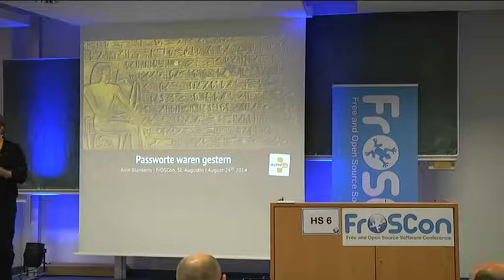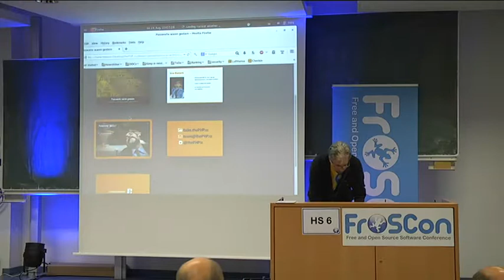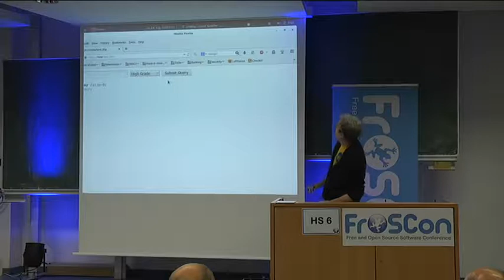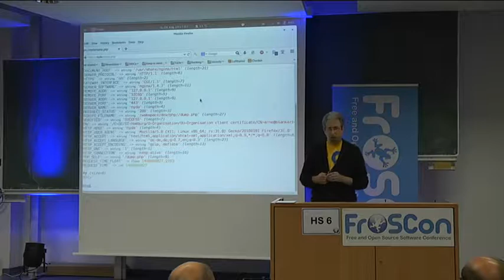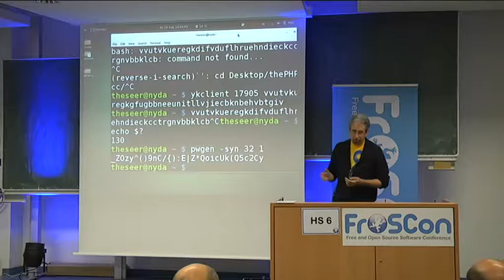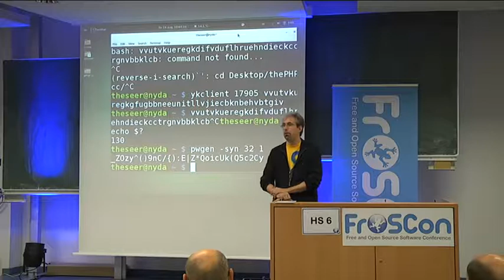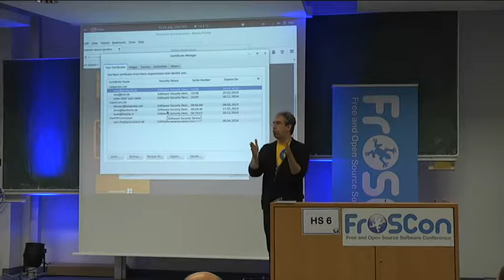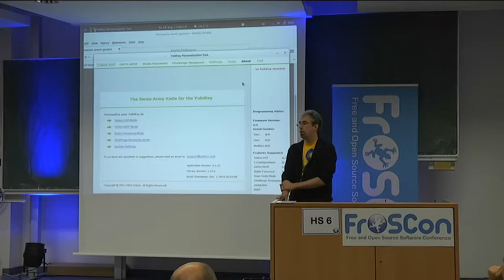Arne Blankerts: Passworte waren gestern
Seit gefühlt einer Ewigkeit versucht die IT-Industrie ihren Anwendern bei zu bringen, dass sie nur sichere und starke Passworte verwenden sollen - um dann bei deren sicheren Speicherung kollosal zu versagen. An einer langen Historie an sicherheitsrelevanten Vorfällen zeigt sich mehr als deutlich, Passworte sind zur Authentifizierung ziemlich ungeeignet. Um dieses Problem endlich mal zu lösen, schauen wir uns in diesem Vortrag mal Alternativen zur passwortgestützten Anmeldung an - und wie man diese in PHP implementiert.